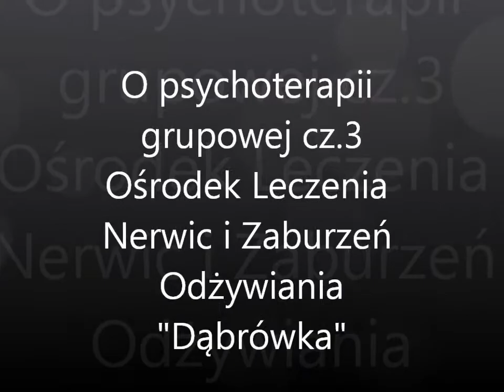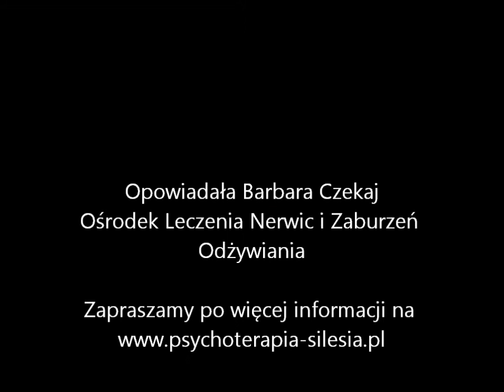psychoterapia grupowa cz3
Więcej jak przebiega psychoterapia grupowa w naszym Ośrodku, "Dąbrówka", czego się można spodziewać, jak korzystać. Omawiana psychoterapia jest codzienna i cykl dla jednej osoby trwa 3 miesiące. Możliwe jest odbycie kilka takich edycji. Przyjęcia nowej osoby do grupy jest planowane i powiązane z planem zakończenia terapii innej uczestniczki/uczestnika grupy.